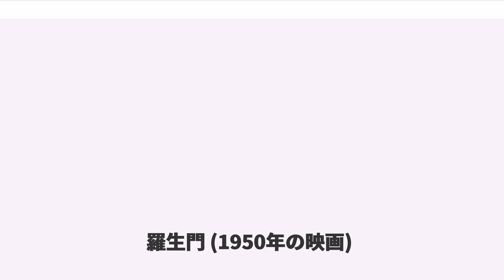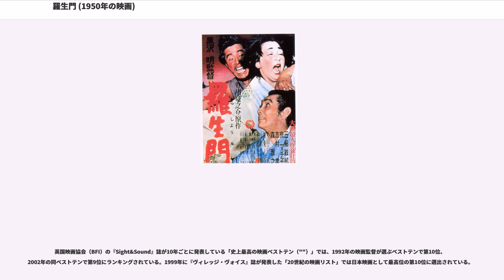羅生門 (1950年の映画)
『羅生門』（らしょうもん）は、1950年（昭和25年）8月26日に公開された日本映画である。大映製作・配給。監督は黒澤明、出演は三船敏郎、京マチ子、森雅之、志村喬。モノクロ、スタンダード、88分。

芥川龍之介の短編小説 『藪の中』と『羅生門』を原作に、橋本忍と黒澤が脚色し、黒澤がメガホンを取った。舞台は平安時代の乱世で、ある変死事件の目撃者や関係者がそれぞれ食い違った証言をする姿をそれぞれの視点から描き、人間のエゴイズムを鋭く追及した。

自然光を生かすためにレフ板を使わず鏡を使ったり、当時はタブーとされてきた太陽に直接カメラを向けるという撮影を行ったり、その画期的な撮影手法でモノクロ映像の美しさを極限まで映し出している。撮影は宮川一夫が担当し、黒澤は宮川の撮影を「百点以上」と評価した。音楽は早坂文雄が手がけ、全体的にボレロ調の音楽となっている。

日本映画として初めてヴェネツィア国際映画祭金獅子賞とアカデミー賞名誉賞を受賞し、黒澤明や日本映画が世界で認知・評価されるきっかけとなった。本作の影響を受けた作品にアラン・レネ監督の『去年マリエンバートで』などがある。

2008年（平成20年）から角川映画、映画芸術科学アカデミー、東京国立近代美術館フィルムセンターの3社によってデジタル復元が行われ、2010年（平成22年）に3社に対して全米映画批評家協会賞の映画遺産賞が贈られた。

打ち続く戦乱と疫病の流行、天災で人心も退廃を極めた平安時代の京の都。荒れ果てた羅城門で3人の男たちが雨宿りしていた。そのうちの2人、杣売り(そまうり、焚き木の販売業者)と旅法師はある事件の参考人として出頭した検非違使からの帰途だった。実に奇妙な話を見聞きしたと、もう1人の下人に語り始める。

3日前、薪を取りに山に分け入った杣売りは、武士・金沢武弘の死体を発見し、検非違使に届け出る。そして今日、取り調べの場に出廷した杣売りは、当時の状況を思い出しながら、遺体のそばに市女笠、踏みにじられた侍烏帽子、切られた縄、そして赤地織の守袋が落ちており、そこにあるはずの金沢の太刀、女性用の短刀は見当たらなかったと証言する。また、道中で金沢と会った旅法師も出廷し、金沢は妻の真砂と一緒に行動していたと証言する。

まず、金沢を殺した下手人として盗賊の多襄丸が連行されてくる。多襄丸は、山で侍夫婦を見かけた際に真砂の顔を見て欲情し、金沢を騙して捕縛した上で、真砂を手篭めにしたことを語る。その後、凛とした真砂が両者の決闘を要求し、勝った方の妻になると申し出たことから、多襄丸は金沢と正々堂々と戦い、激闘の末に金沢を倒したという。ところが、その間に真砂は逃げており、短刀の行方も知らないと証言する。

次に真砂の証言が始まる。手篭めにされた後、多襄丸は金沢を殺さずに逃げたという。真砂は金沢を助けようとするが、眼前で男に身体を許した妻を金沢は軽蔑の眼差しで見据え、その目についに耐えられなくなった真砂は自らを殺すように懇願した。そのまま気絶してしまい目が覚めると、夫には短刀が刺さって死んでおり、自分は後を追って死のうとしたが死ねなかった、と証言した。語り口は悲嘆に暮れ、多襄丸の証言とはあまりにかけ離れていた。

最後に巫女が呼ばれ、金沢の霊を呼び出して証言を得る。金沢の霊曰く、真砂は多襄丸に辱められた後、彼に情を移し、一緒に行く代わりに自分の夫を殺すように求めた。しかし、その浅ましい態度に流石の多襄丸も呆れ果て、女を生かすか殺すか夫のお前が決めて良いと金沢に申し出た。それを聞いた真砂は逃亡し、多襄丸も姿を消し、一人残された自分は無念のあまり、妻の短刀で自害した。そして自分が死んだ後に何者かが現れ、短刀を引き抜いたが、それは誰かわからないと答える。

それぞれ食い違う三人の言い分を話し終えた杣売りは、下人に「三人とも嘘をついている」と言う。杣売りは実は事件の一部始終を目撃していたが巻き込まれるのを恐れ、黙っていたという。杣売りによれば、多襄丸は強姦の後、真砂に惚れてしまい夫婦となることを懇願したが、彼女は断り金沢の縄を解いた。ところが金沢は辱めを受けた彼女に対し、武士の妻として自害するように迫った。すると真砂は笑いだして男たちの自分勝手な言い分を誹り、金沢と多襄...